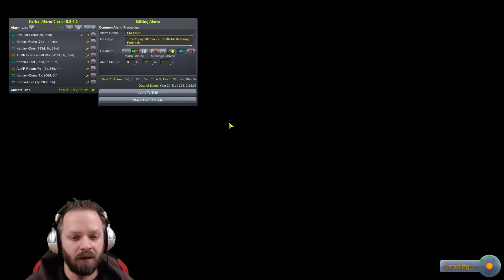Enger Jool-Orbit - Let's Play Kerbal Space Program Season 2 #887 [DEUTSCH] [HD+]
Season 2
Singleplayer, Deutsch